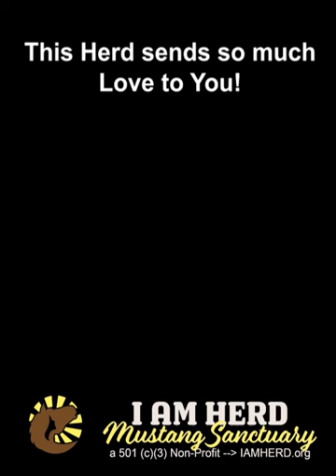The Rescued Shetland Pony herd of I AM HERD Mustang Sanctuary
Created for the students of Communities in schools by I AM HERD